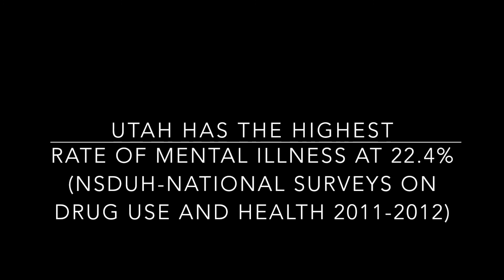Overcoming Mental Health Stigmas (Healthi4u 2016 #8)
Healthi4U was a competitive program from 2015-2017 for interdisciplinary student teams at the University of Utah. This competition was generously funded by the Nancy Eccles and Homer M. Hayward Family Foundation, and was coordinated by the Spencer S. Eccles Health Sciences Library, student leaders, student ambassadors, and a team of university faculty. The goal of the video competition was to create engaging and informative videos related to health. Healthi4u was interested in the messaging of the videos for patients, their families, and the health care professionals who care for them. The competition was open to all full-time, matriculated University of Utah undergraduate and graduate students.